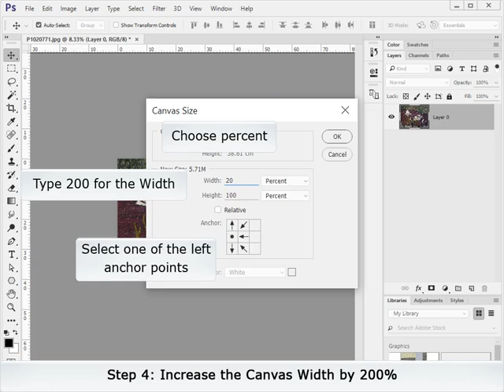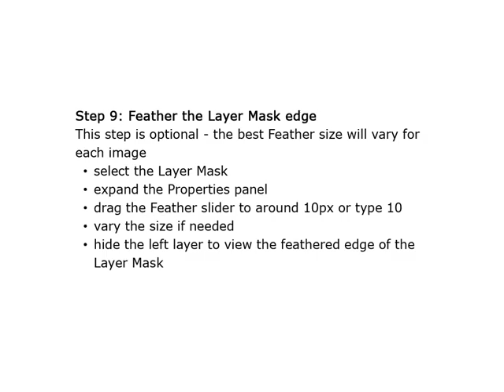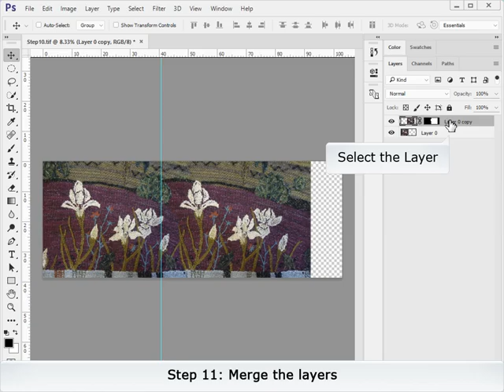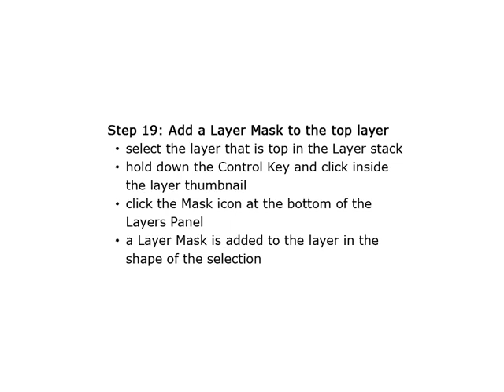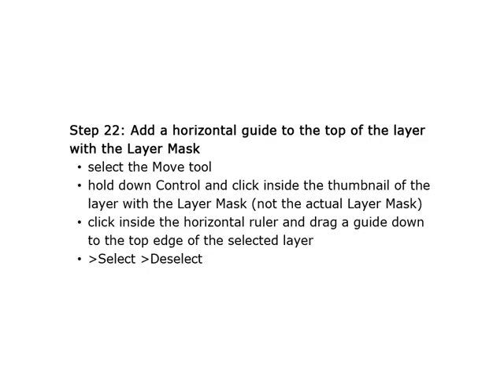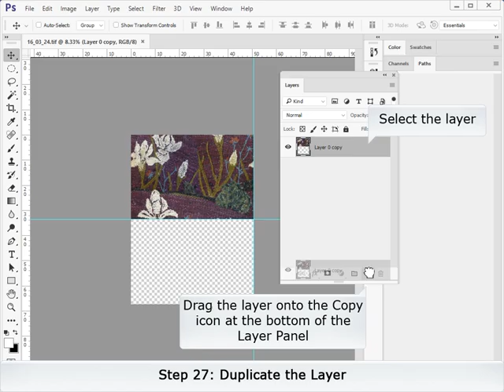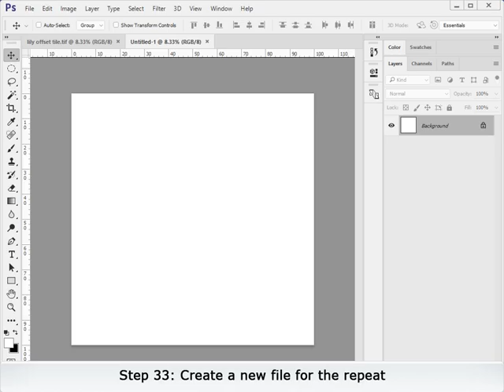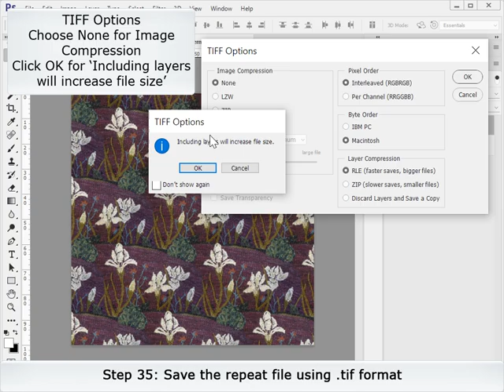Repeat 03 Adobe Photoshop CC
Updated tutorial for Adobe Photoshop CC